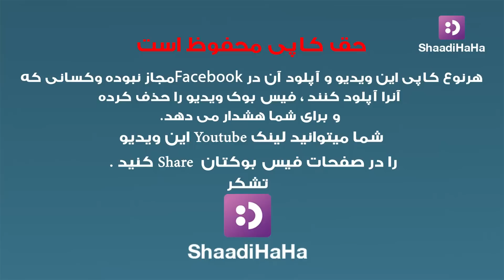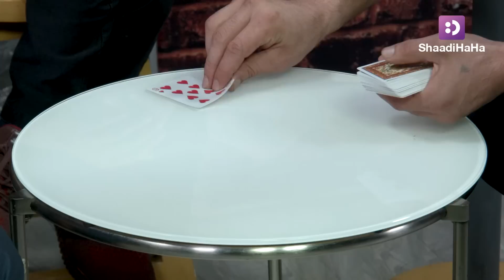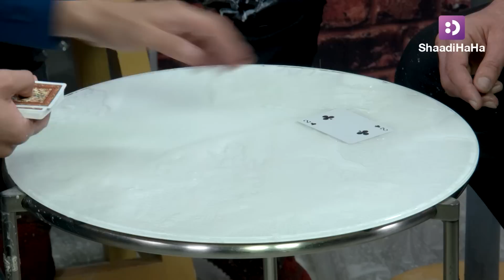با قسیم - اولین خوگری در بازی دوغ با قسیم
ببینید که با این همه خوگری بالاخره کی برنده میشود
Watch who win the game after such cheating

همه روزه ویدیو های ما را در کتگوری های موجود از شبکه های اجتماعی ذیل  تما شا کرده  ولذت ببرید.
شادی هاها اولین ویب سایت تولید کننده ویدیو های تفریحی و سرگرم کننده  درافغانستان میباشد